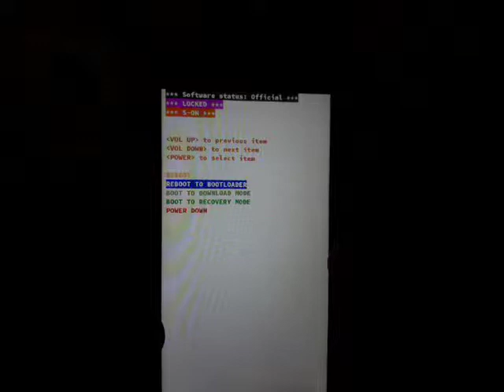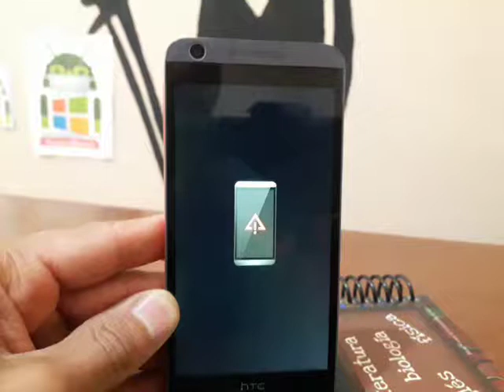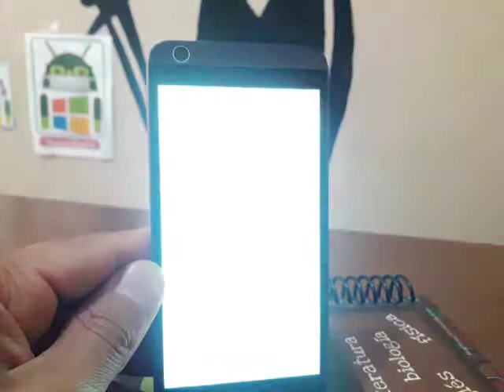HARD RESET HTC DESIRE 626S